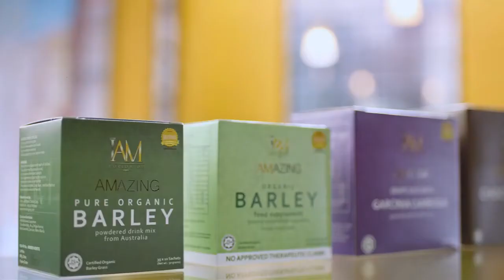WHAT IS IAM WORLDWIDE by Heart Evangelista Escudero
Be Part of our Team!